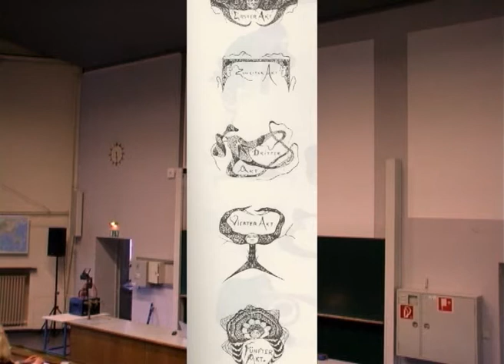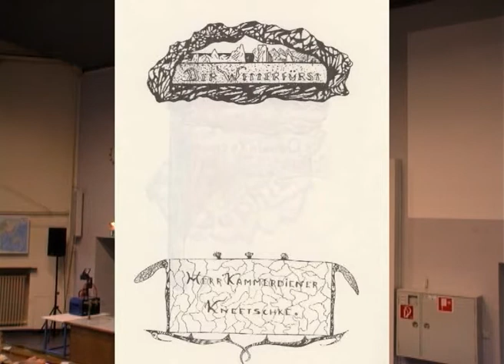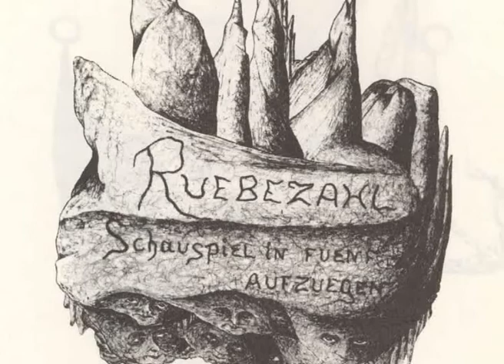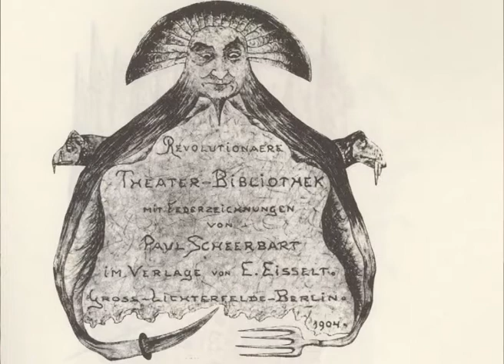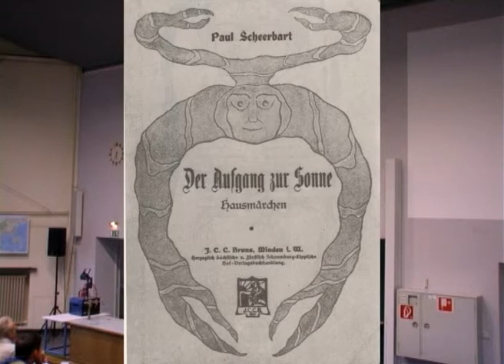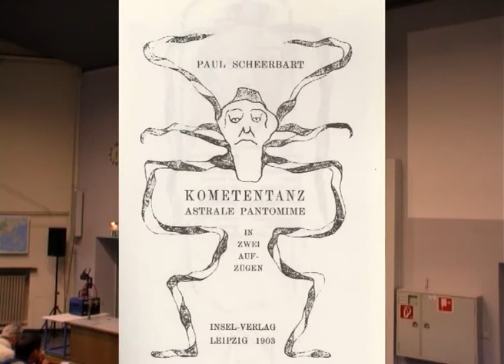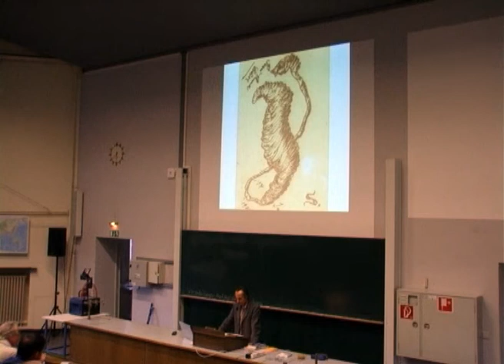Paul Scheerbart - Prä-psychedelisches Perpetuum Mobile der architektur-liter. Avantgarde [2/4]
Paul Scheerbart war Architekt und Literat im prä-psychedelischen Sinne. Seine Werke sind eng verbunden mit dem gläsernen Gewächshaus des botanischen Gartens Berlin.

Eine Dokumentation vom Entheovision Kongress 4, Referent: Micky Remann

Micky Remann studierte Germanistik und ist auf sprachlicher Ebene äußerst passend als Wortakrobat beschreibbar -- unter anderem in langjähriger Tätigkeit als Deutsche Stimme David Copperfields bei dessen Live-Auftritten. Heute betätigt er sich als Medienkünstler und Kurator einzigartiger Veranstaltungen und Projekte: Unterwasser Konzerte, Apoldaer Weltglockengeläut, ...

Veröffentlicht beim Medienprojekt PSI-TV unter Creative Commons Lizens BY-NC-SA